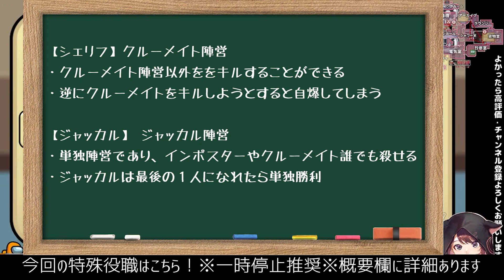【AmongUs】神キルを阻止せよ！視認情報から推理してインポスターの上手いキルを逃がさないクルーメイト【アモアス部】【先端さん村】【クルーメイト解説】【林檎さん視点】AmongUs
さんしあ/なつめ先生/ぱんくん/スナパイ/ハッチャン/ねろちゃん/アベレージ/林檎さん/のすけ/やつは/先端恐怖症
◆◇役職構成◇◆
11人村
【クルーメイト陣営8名】
・クルーメイト7名
・シェリフ1名
【インポスター陣営2名】
・インポスター2名
【ジャッカル陣営1名】
・ジャッカル1名

◆◇役職説明◇◆
・キル可能回数は1回。

【ジャッカル】ジャッカル陣営
・ジャッカルは最後の１人になれたら単独勝利

▽11/29 先端さん村 のアーカイブはこちら

【BGM】
▽こちらのサイトでダウンロードしています

・タスク中「星が輝く冬」
・議論中「作戦会議」
・クライマックス「ミッションスタート」
・感想戦「Breakfast_is_ready」
・ハイライト「野良猫は宇宙を目指した」